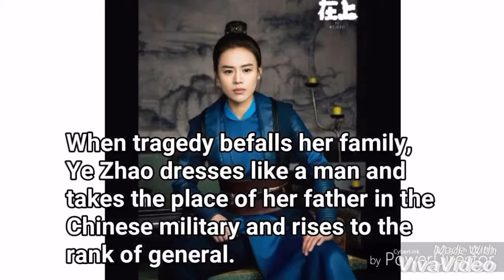Asian Drama Series: Oh My General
If you like Chinese historical drama series with a touch of Romance Comedy, this is for you!

Set during the Song Dynasty, Oh My General- is Chinese Historical Drama Series about a mighty female general that  accomplishes the unthinkable.

When tragedy befalls her family, Ye Zhao dresses like a man and takes the place of her father in the Chinese military and rises to the rank of general.

Production location(s): Hengdian World Studios; Xiangshan Film City; Inner Mongolia; Ningxia; Gansu
Written by: Shichen Gongzi
Based on: General Above I Am Below by Juhua Sanli